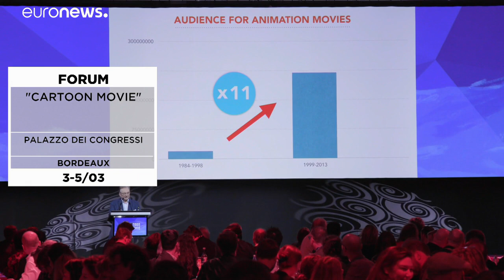Rendez-vous: gli eventi in Europa tra teatro, arte e cartoon movie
Musical, mostre e cartoons nel Rendez-vous: gli eventi culturali in giro per l'Europa…